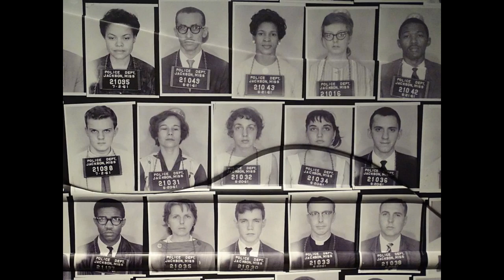Discussion evening about roadblocks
This is a recording of a discussion evening online arranged by XR Sweden's national support group. The topic is pros and cons of roadblocks.
Roger Hallam and Indigo from Insulate Brittain present in this meeting what they have been doing in terms of roadblocks in the UK.

The first 35 minutes are an introduction by Insulate Brittain, the rest is the video is the discussion, mostly questions and answers.